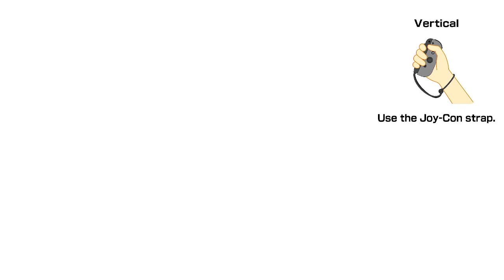#1726 Super Mario Party Jamboree: Completing the Rhythm Kitchen For the First Time Ever!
Spread kindness